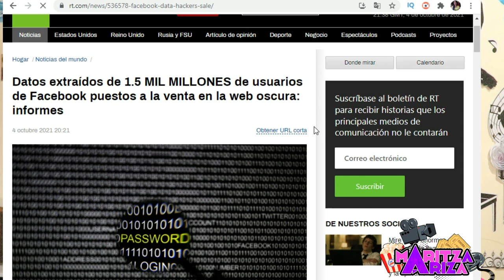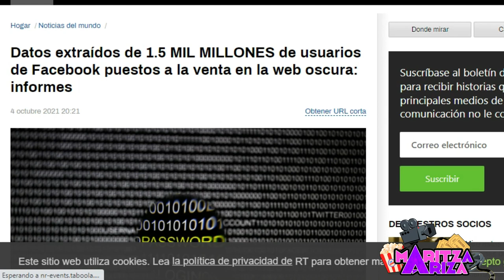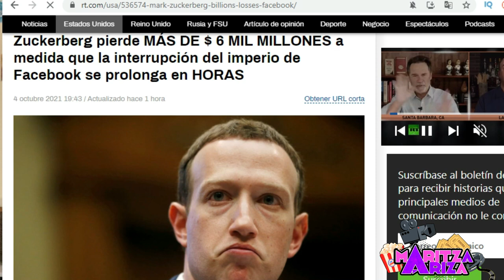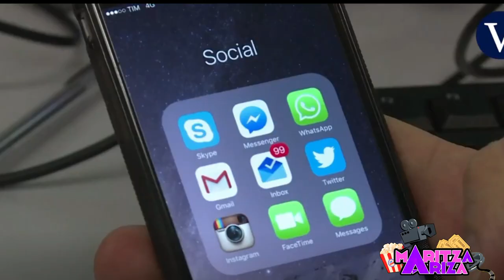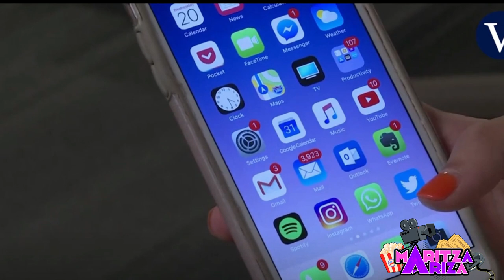⚠️ ¿Por qué se cayeron WhatsApp, Facebook e Instagram? Hackeo y filtración de datos sería la causa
Más de 7 horas, y aún sin una respuesta clara. Según medios de comunicación cercanos al gobierno de Rusia, están informando al mundo que se estarían filtrando los datos de 1.500 millones de usuarios de Facebook en un foro de hackers.